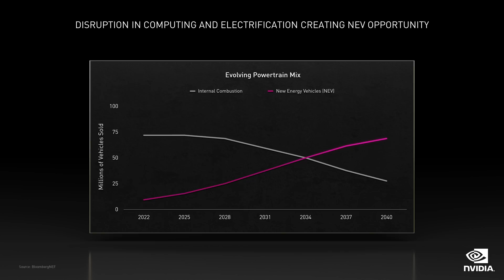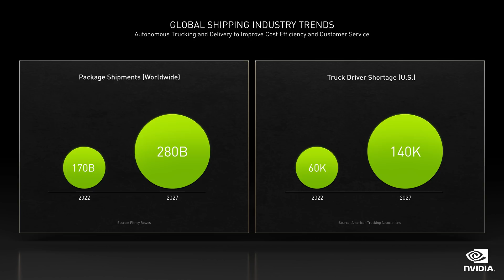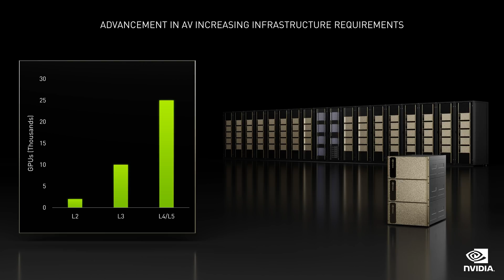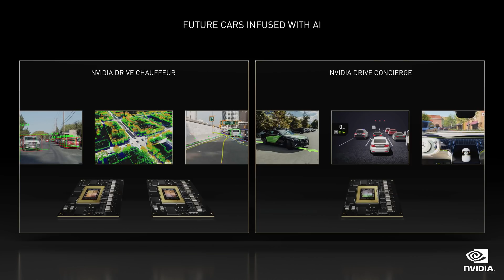NVIDIA Automotive at CES 2022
During a special virtual address at CES2022, Ali Kani, vice president and general manager of Automotive at NVIDIA, details the capabilities of DRIVE Hyperion and DRIVE Concierge, and the many ways the industry is developing on high-performance, AI compute.